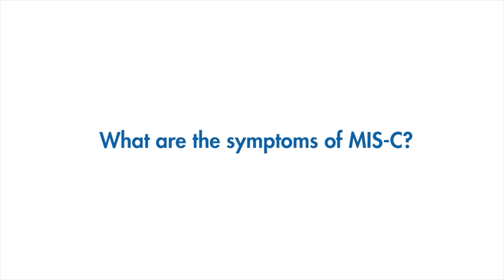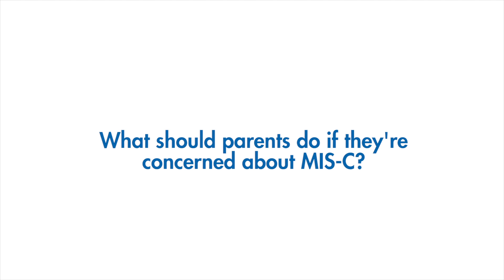MIS-C: What you Need to Know